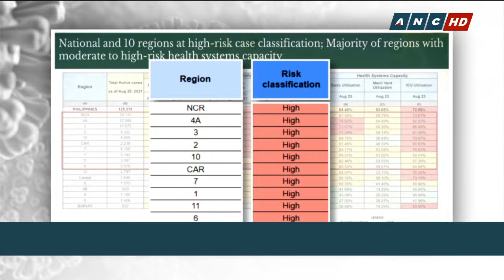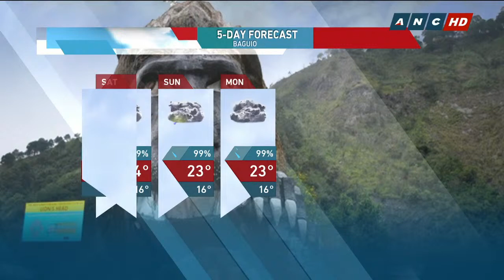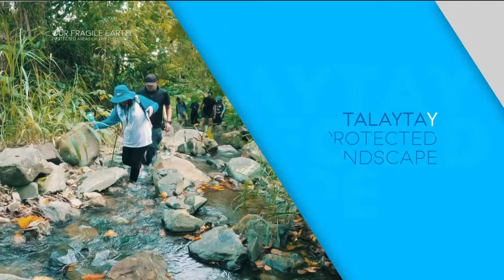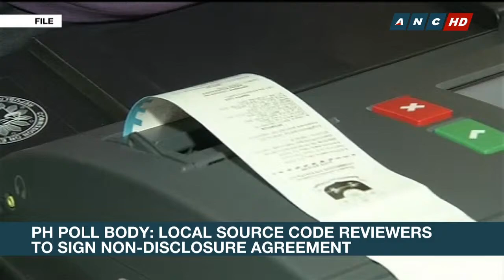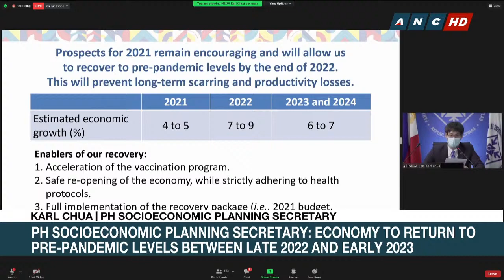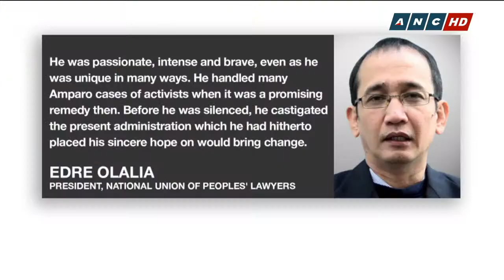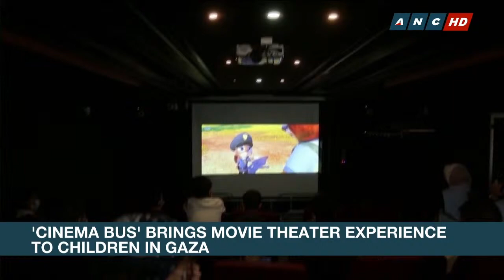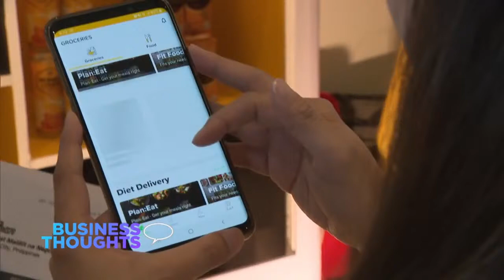Rundown | ANC (27 August 2021)